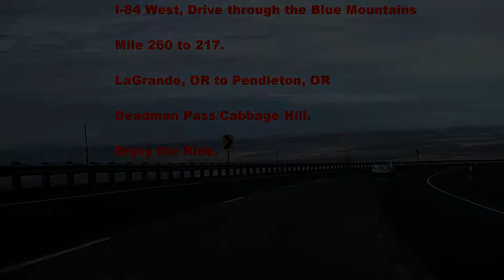Interstate 84 West La Grande, OR to Pendleton, OR The Blue Mountains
another freeway video this one is driving thru the blue mountains.